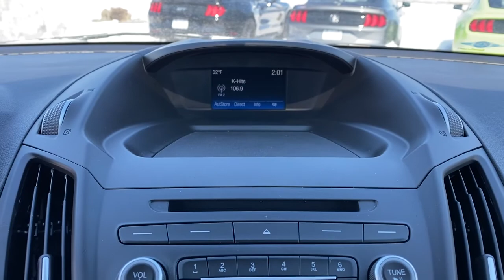2018 Ford Escape Tulsa, Broken Arrow, Joplin, Bixby, Owasso, OK P9358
Blue Used 2018 Ford Escape available in Tulsa, Oklahoma at Matthews Ford. Servicing the Broken Arrow, Joplin, Bixby, Owasso, OK area.

Matthews Ford
1101 Southwest Expressway Drive

ENGINE: 1.5L ECOBOOST  -inc: auto start-stop technology (STD),Turbocharged,Front Wheel Drive,Power Steering,ABS,4-Wheel Disc Brakes,Brake Assist,Brake Actuated Limited Slip Differential,Aluminum Wheels,Tires - Front Performance,Tires - Rear Performance,Temporary Spare Tire,Power Mirror(s),Rear Defrost,Intermittent Wipers,Variable Speed Intermittent Wipers,Privacy Glass,Power Door Locks,Daytime Running Lights,Automatic Headlights,Fog Lamps,AM/FM Stereo,CD Player,Satellite Radio,MP3 Player,Requires Subscription,Steering Wheel Audio Controls,MP3 Player,Bluetooth Connection,Telematics,Auxiliary Audio Input,Smart Device Integration,Requires Subscription,Pass-Through Rear Seat,Rear Bench Seat,Adjustable Steering Wheel,Trip Computer,Power Windows,Keyless Entry,Power Door Locks,Cruise Control,Climate Control,Multi-Zone A/C,A/C,Power Driver Seat,Cloth Seats,Bucket Seats,Heated Front Seat(s),Driver Adjustable Lumbar,Driver Vanity Mirror,Passenger Vanity Mirror,Driver Illuminated Vanity Mirror,Passenger Illuminated Visor Mirror,Floor Mats,Power Windows,Power Door Locks,Trip Computer,Engine Immobilizer,Security System,Traction Control,Stability Control,Traction Control,Front Side Air Bag,Tire Pressure Monitor,Driver Air Bag,Passenger Air Bag,Front Head Air Bag,Rear Head Air Bag,Passenger Air Bag Sensor,Knee Air Bag,Driver Restriction Features,Child Safety Locks,Back-Up Camera